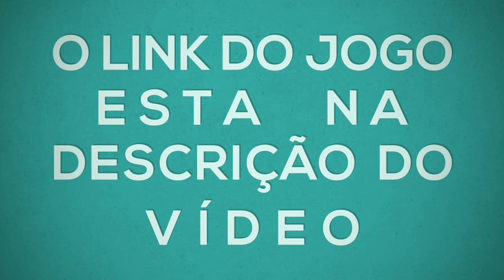Knives Out - Battlegrounds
Downloads do game